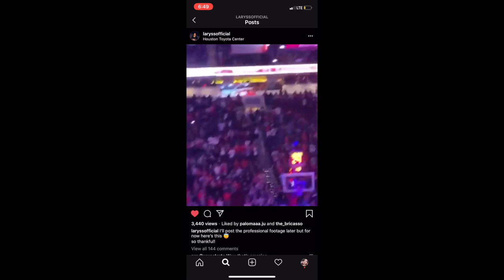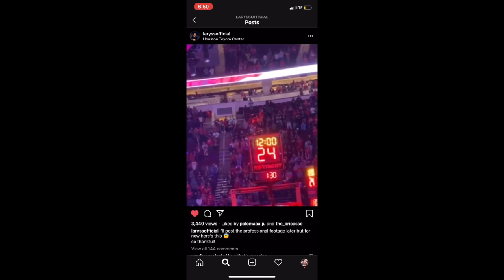The Challenge Continues... (LucianoTV WEBISODE)